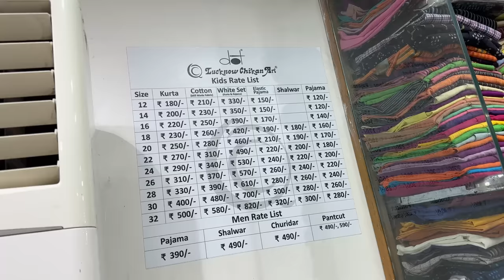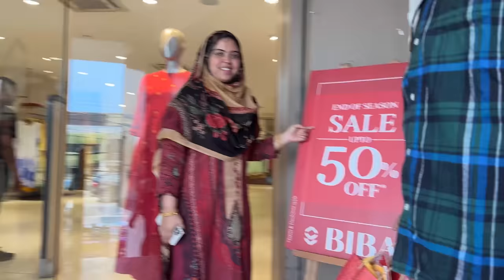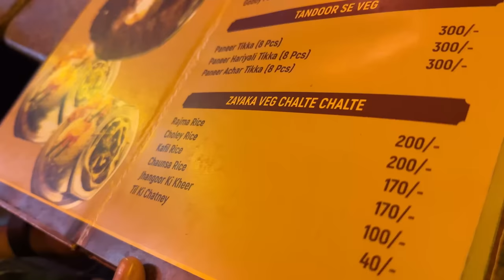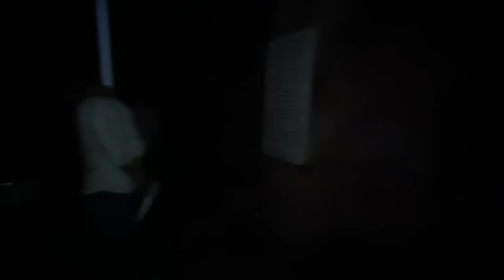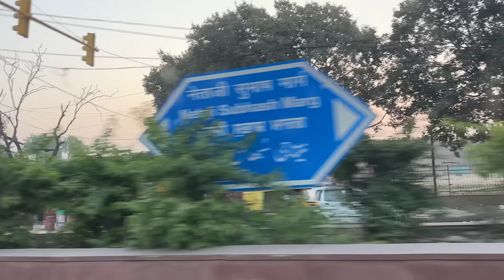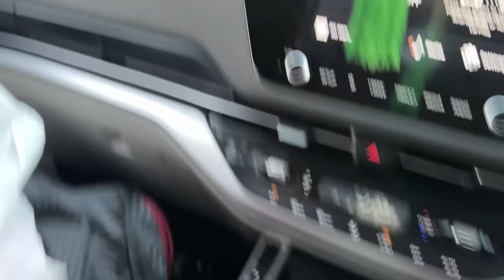Eid shopping for Family✨| iftar in car | Delhi to Maudaha | Ramadan vlog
Saba_ka_jahaan